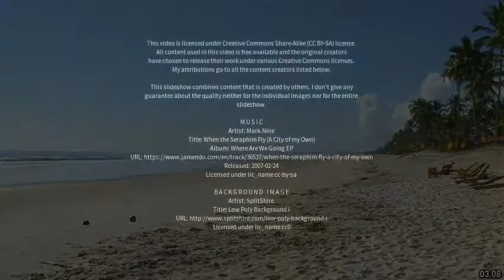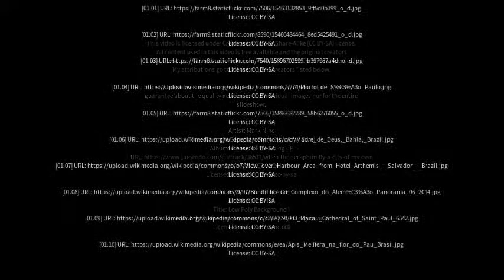Best places to visit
Best places to visit - Ibirapitanga (Brazil) Best places to visit - Slideshows from all over the world - City trips, nature pictures, etc.